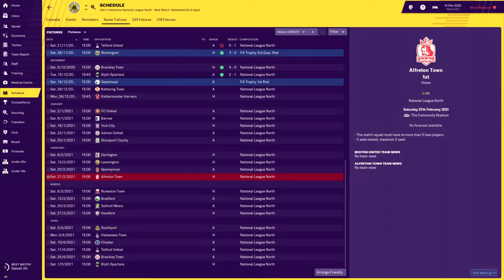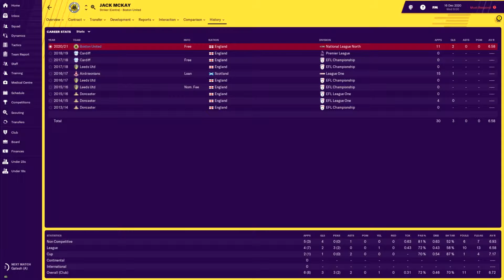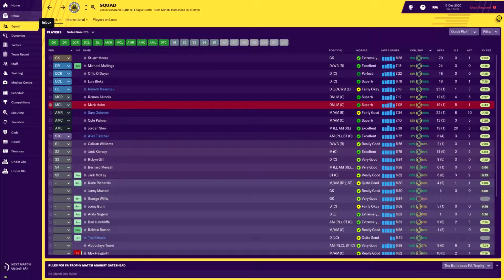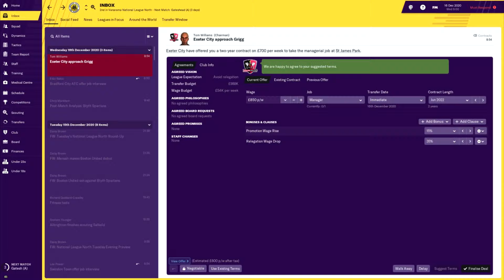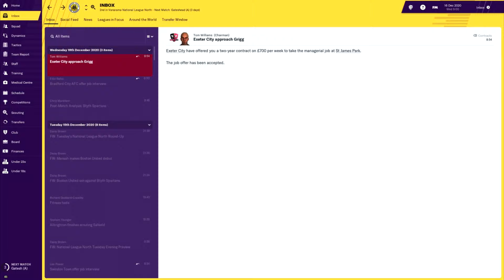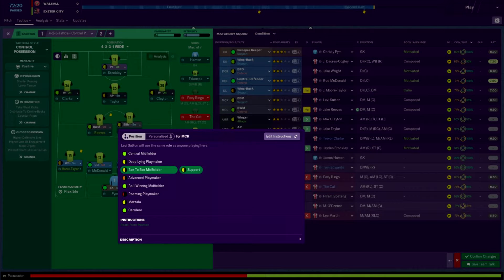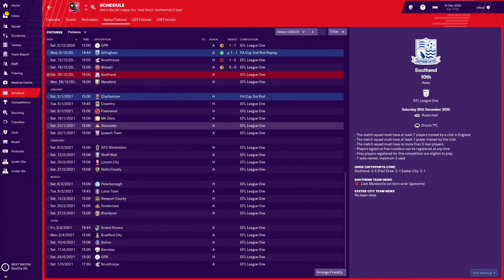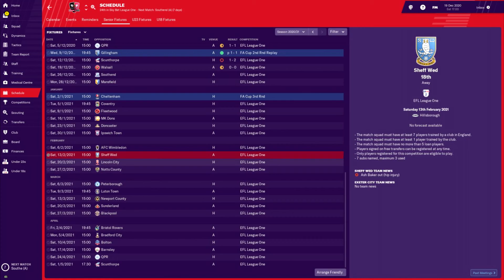FOOTBALL MANAGER 2019 | ZERO TO HERO | BOSTON UNITED | EPISODE 17 | GOODBYE BOSTON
The time has come for me to move on from Boston United and in this episode we see where I will be going to manage next.

We take a look back at how I've done at Boston and look forward to the challenges to come.

Where do think I will be going next?

And where do you think we will end up?